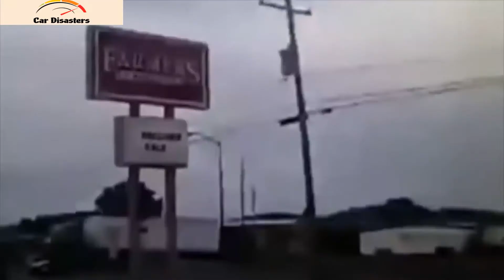THE MOST TERRIBLE Train Crashes - 2020 Compilation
You must see the most terrible train crashes.